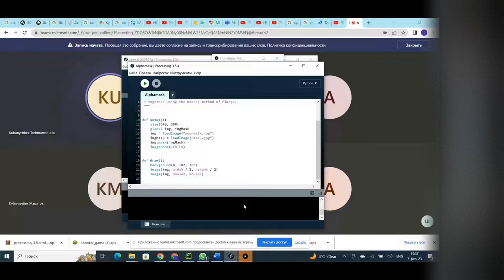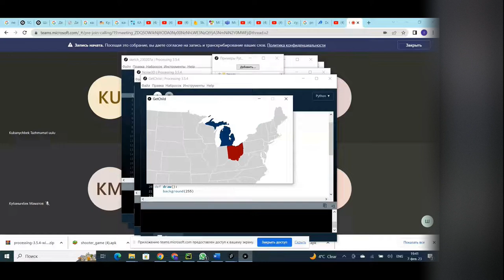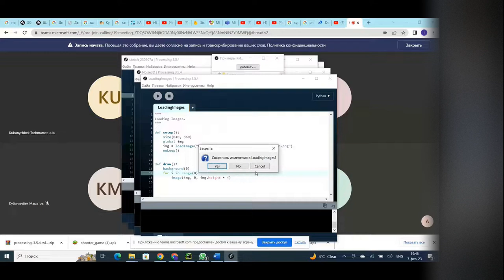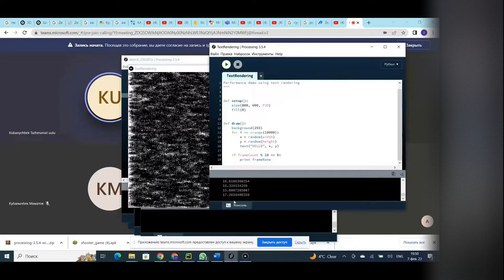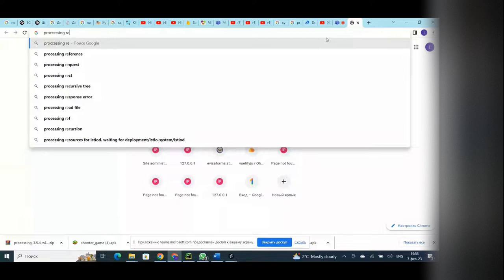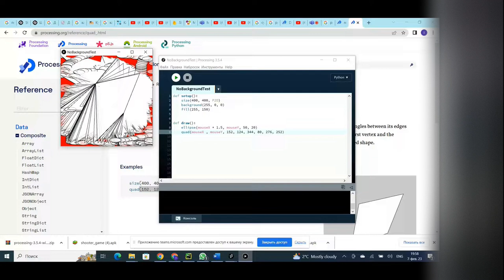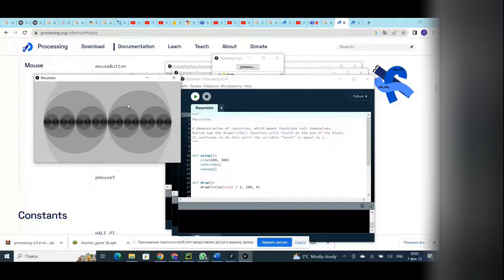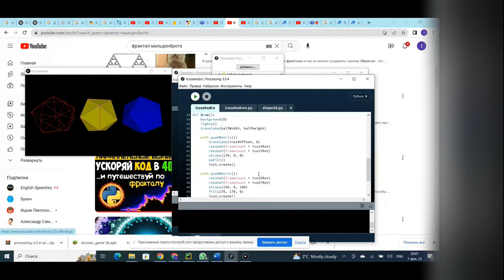Processing это хороший тренажер для отработки навыка чтения чужого кода и англоязычной документации